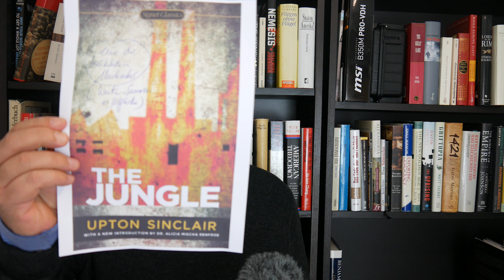Vielleicht können wir unser Land noch retten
WIR ZIEHEN UM in den neuen Kanal  -  K O M M E N   S I E    M I T

Wer gegen den Zeitgeist anschreibt oder das links-grüne Mantra infrage stellt, endet bei uns schnell am Pranger oder in der "Nazi"-Ecke. Das muss aber nicht bedeuten, dass sich nichts ändern lässt. Ein Blick zurück in die USA genügt.
Am Ende des 19. Jahrhunderts kamen in den Vereinigten Staaten serienweise investigative Journalisten auf, die sogenannten "Muckraker." Muck ist Schlamm oder Schmutz. Und den rührten die Muckraker sozusagen auf, indem sie Missstände beschrieben und anprangerten, sehr zum Leidwesen her herrschenden politischen Kaste und des schon damals völlig enthemmten Kapitals.
Upton Sinclair beschrieb im "Dschungel" (The Jungle), wie obszön Menschen in den Fleischfabriken von Chicago ausgebeutet wurden. Lincoln Steffens, der erste Muckraker, nahm sich "Die Schande der Städte" vor und enthüllte kommunale Gier, Korruption und Machtmissbrauch in einem Ausmaß, das selbst heute noch erstaunt.
Die "Nestbeschmutzer" von damals, die die Matrix verließen und sich nicht als Hofberichterstatter der Regierung sondern als Anwalt der Menschen betätigten, haben einiges bewegt. Sie trugen dazu bei, dass enormer Druck auf die politische Kaste entstand, dass der Standard-Oil-Konzern zerschlagen, die Arbeitsgesetze verbessert und schließlich - unter Franklin D. Roosevelt - der NEW DEAL eingeleitet wurde, ein großes Paket von Sozial- und Finanzreformen.
Das macht ein klein wenig Hoffnung, dass wir vielleicht doch noch eine Chance haben, unser Land ohne eine Revolution vor der systematischen Zerstörung zu retten. Aber viel Zeit bleibt nicht mehr ...

Am 7. und 8. Juni lädt Max Otte wieder ein in die schöne Pfalz. Tickets zur Patriotenwanderung am und zum Kongress für Frieden und Sicherheit in Europa können Sie hier erwerben:

Willy Wimmer, Dr. Daniele Ganser und Prof. Dr. Max Otte diskutieren über eine Friedensarchitektur für Europa. Seien Sie dabei:

Meinungen, die Sie im Mainstream nicht mehr finden!

Am 7. und 8. Juni 2019 steigt das Neue Hambacher Fest 2019 – Der Kongress für Frieden und Sicherheit in Europa. Hier finden Sie alle Filme zur Veranstaltung: